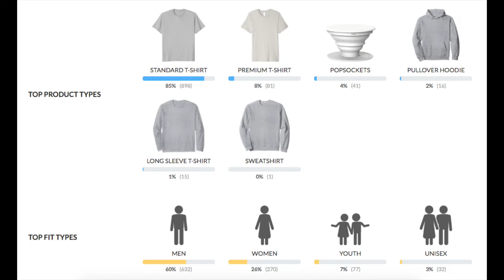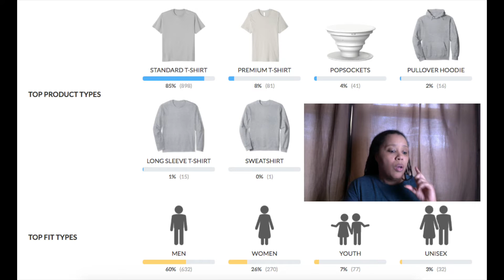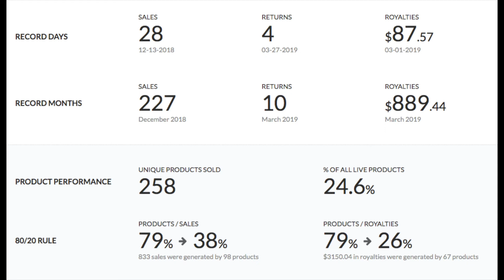Merch By Amazon 80/20 Rule Part 2/2: Boost Sales in the 20%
Canva (Graphic Design)
DS Amazon Quick View (Analytics)
Openclipart (Images/Graphics)
Pixlr (Image Editor)
Pixabay (Images/Graphics)
Pretty Merch (Analytics)
Merch Research (Merch Informer Chrome Extension)
Merch Tools (Analytics Chrome Extension)
Linkclump (Archiving Merch Listings)
Amazon Merch Tools (Archiving Merch Listings)
Unicorn Smasher (Analytics)

My channel features content about entrepreneurship, passive income, my natural hair / loc journey, vegan diet, music, arts, culture, comedy and more!